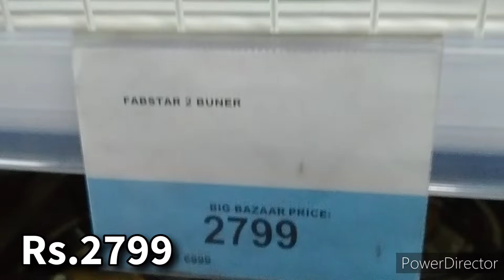Big Bazaar all cooktop collection with price | big bazaar gas stove offer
1) big bazaar cookware
2) big bazaar offers today
3) big bazaar gas stove offer
4) big bazaar kitchen items